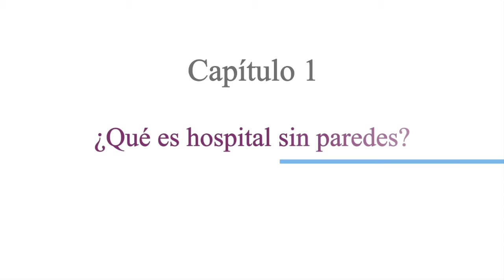FINAL CLIP 1 PROMETEO SUBT